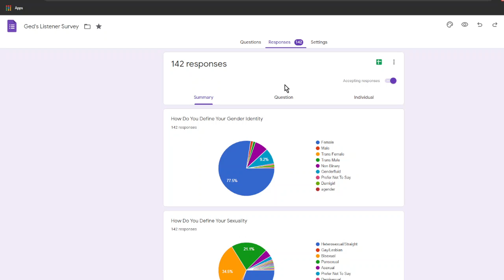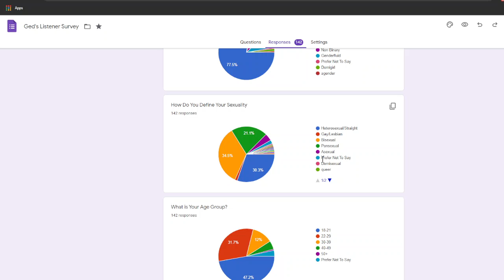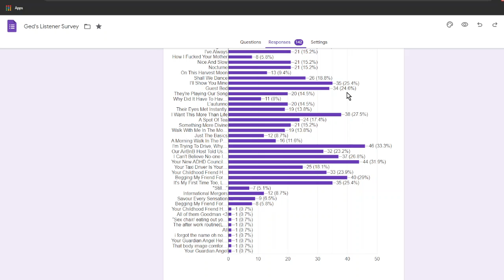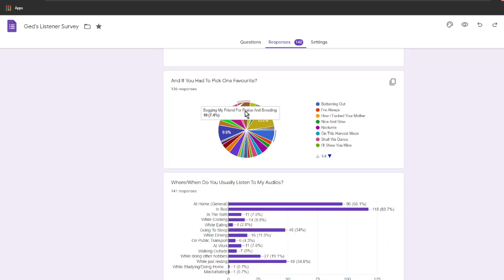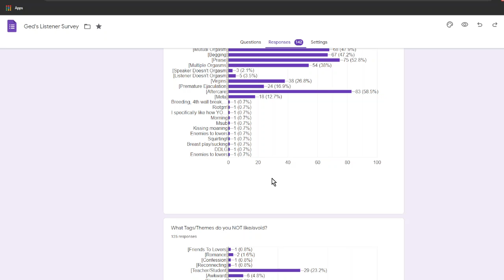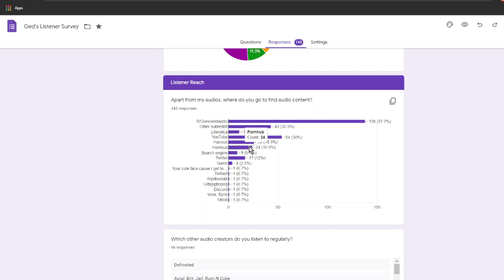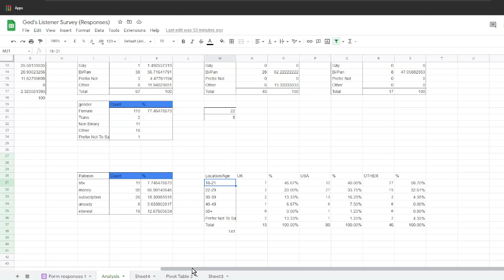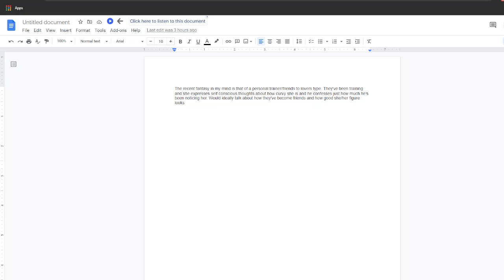GEDAudio Listener Survey Results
Past stream on Twitch.tv/GEDAudio. Results of my Listeners Survey